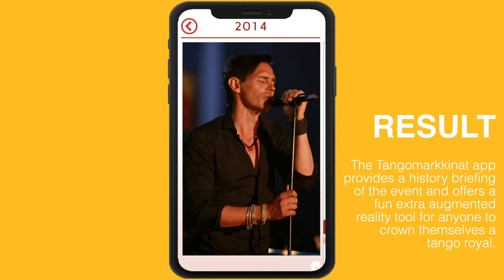TEST IT: Memorandum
Memorandum toteutti Tangomarkkinoille sovelluksen osana Test it - tapahtumista buustia bisnekseen -projektia.

Video on toteutettu Yritysinnovaatiot kasvuun - testauspilotointimalli tapahtumissa -hankkeessa vuonna 2021 (hankekoodi: A75072).